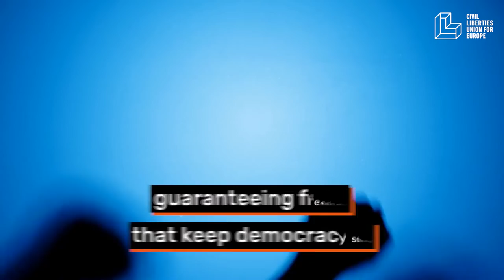The 14 Principles of Democracy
What makes a democracy a democracy? Here are the 14 basic principles that define and support a democratic society.

Music: Trumpets of Jericho by Shaolin Dub, licensed with permission from the Independent Music Licensing Collective - imlcollective.uk.